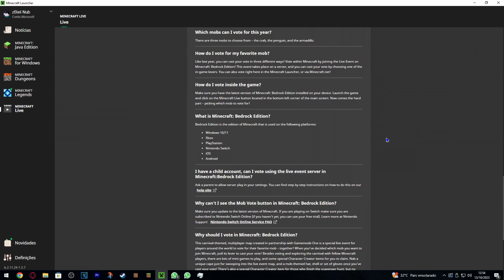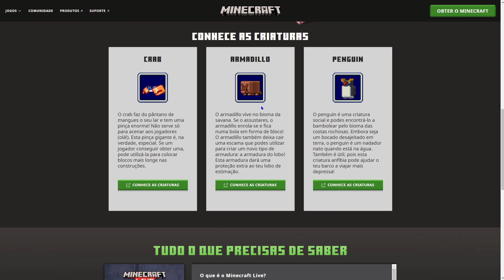MINECRAFT 1.21 - COMO PARTICIPAR DA VOTAÇÃO DE MOBS (MOB VOTE) ?!